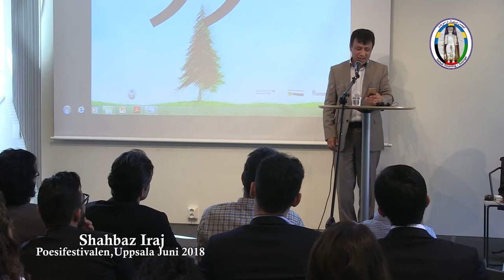Shahbaz Iraj / Poesifestival, Uppsala Juni 2018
Salsal Förening i Sverige / انجمن صلصال در سويدن